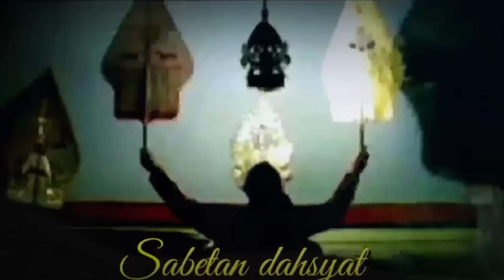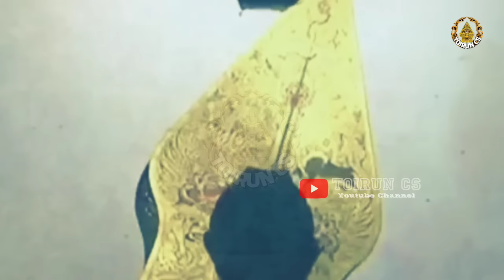NGAMUK _BOCAH NDUGAL KEWARISAN Anoman Ngamuk Ki Seno Nugroho _